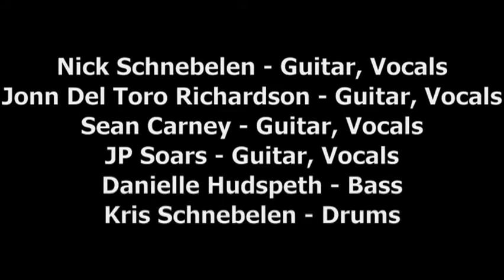IBCn You - Blues For A Cure - Blues Cures Vol. 2 recording session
Recording session video for "IBCn You" off of the Blues For A Cure - Blues Cures Volume 2 CD.  This original tune written by Jimmy Thackery, features 4 IBC "Albert King" winning guitarists, Jonn Richardson (2005), Sean Carney (2007), Nick Schnebelen (2008) and JP Soars (2009) backed by Danielle and Kris of Trampled Under Foot.  2008 IBC winning band.  Recorded on December 13, 2009 at Central City Recording in Columbus, OH.  Song mixed and mastered by Mark Puskarich, Tony's Treasures Productions, Video shot and edited by Frank Tuttle, Tuttle Images,